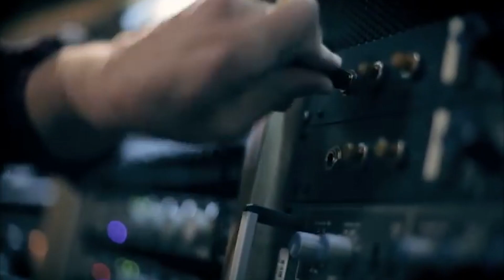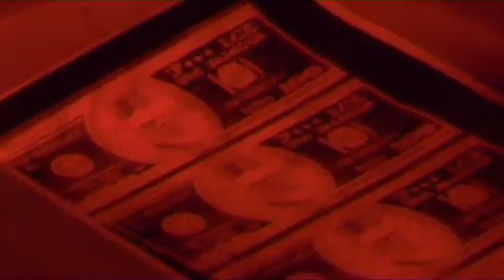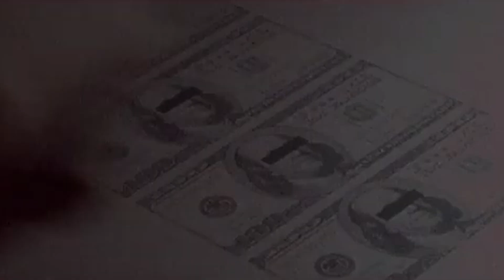¿QUIÉN ES DAVID GUETTA? - ALIVE MUSIC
¡Bienvenidos! En esta ocasión, en Alive Music, te traemos la historia de ¡DON OMAR! ¡MUCHAS GRACIAS POR EL APOYO! ❤
Te dejamos nuestras redes, ya que al seguirnos nos apoyas muchísimo: